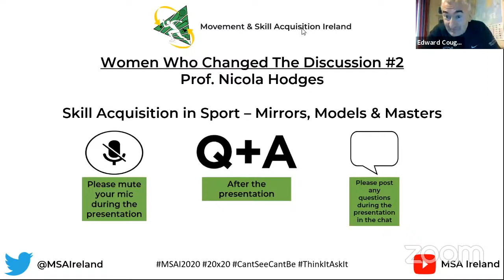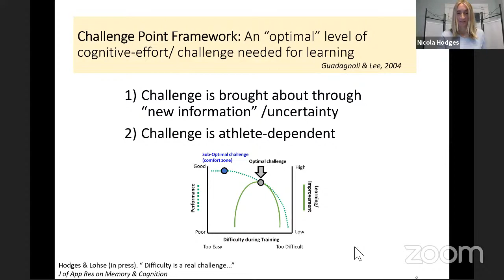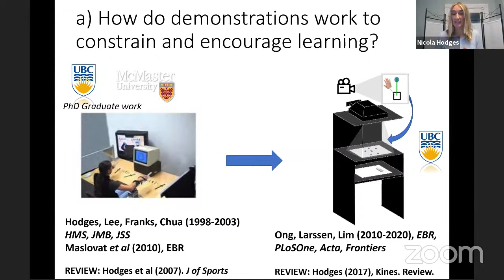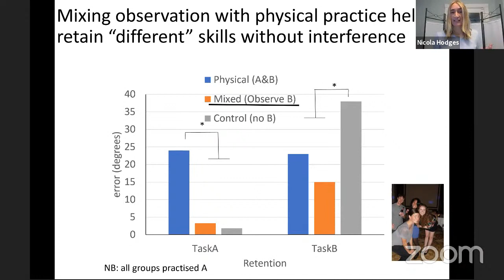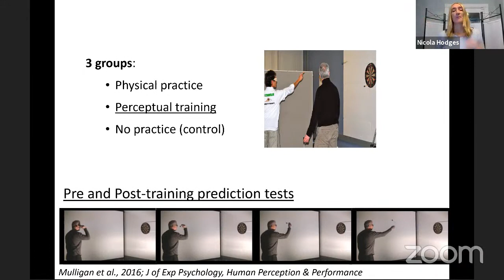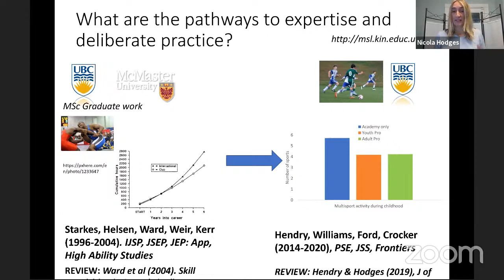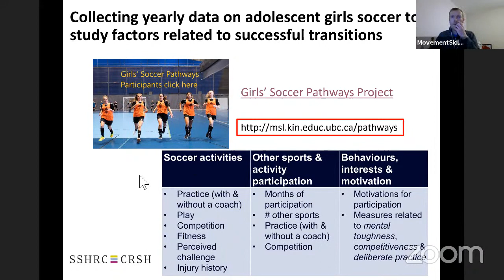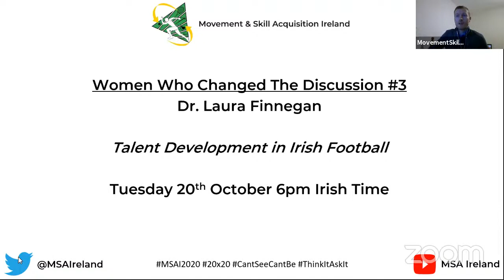MSAI2020 Women Who Changed The Discussion #2: Prof. Nicola Hodges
The 2nd of Movement and Skill Acquisition Ireland "Women Who Changed the Discussion" series featuring Prof Nicola Hodges.  Supported by 20x20, If She Can't See It She Can't Be It.  for more details.
Prof. Hodges is the joint editor of the the excellent book "Skill Acquisition in Sport: Research, Theory and Practice" and has many research publications in skill acquisition.